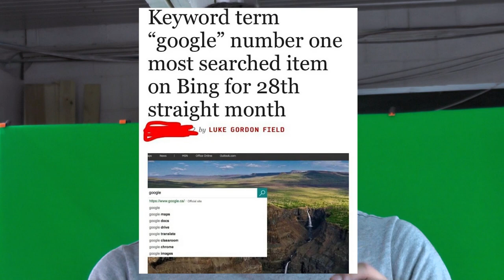Thoughts with Josh Ep #1